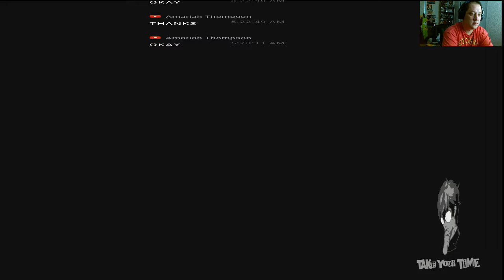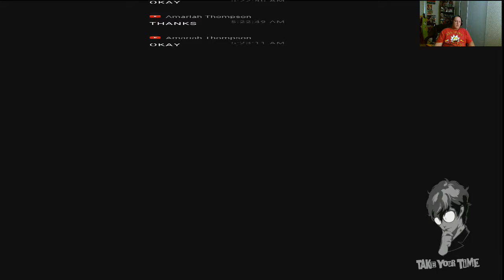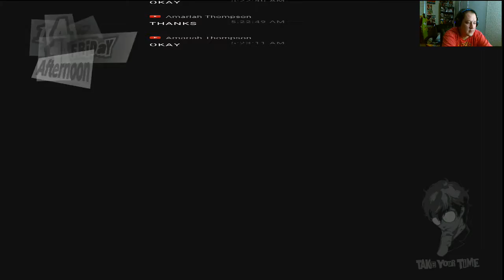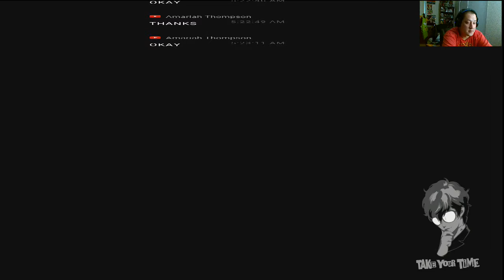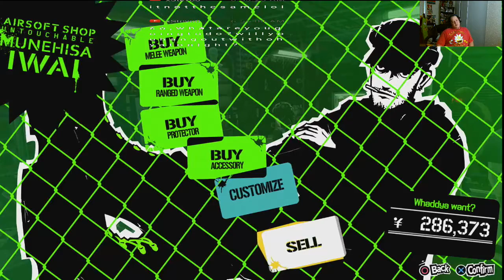Persona 5 game play 117 In a Relationship with Ann